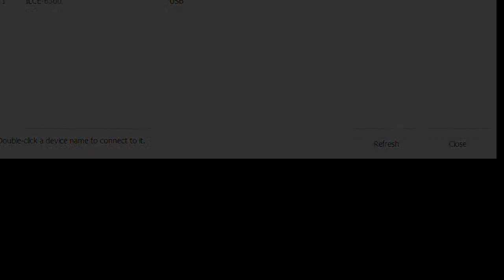Gila Bayang - Project Hambalang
Musik isolasi volume 2

2019, Project Hambalang

Dading Kalbuadi
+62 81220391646